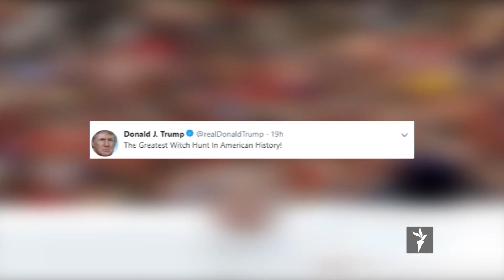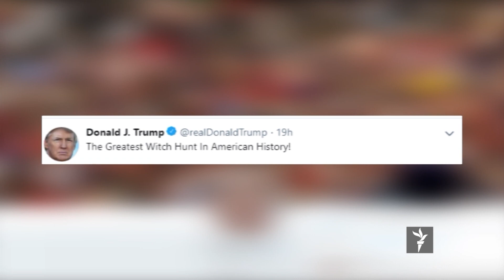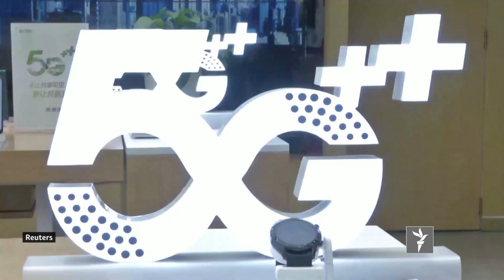د نړۍ مهم خبرونه له ازادي سټوډیو وګورئ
لسګونه زره کسانو نن د پاکستان په پلازمینه اسلام اباد کې د عمران خان پر ضد مظاهره وکړه.

چینایانو نن رسماً د فایف جي یا پنځم نسل د انټرڼیټ کارول پیل کړل.

سعودي عربستان لومړی وار د ښځو د کشتي کچ یا ازادې غېږې کوربه و.

ازادي سټوډیو د شپې په ۸ بجو له پيشګام ټلویزیون وګورئ.